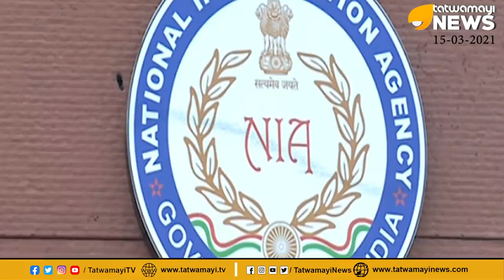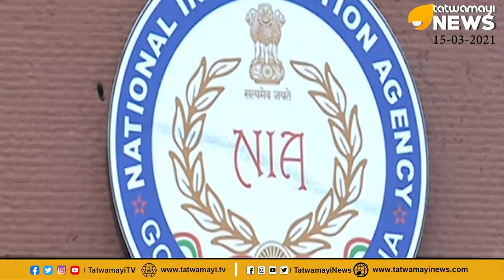കിട്ടിയത് ഞെട്ടിക്കുന്ന രേഖകൾ പോപ്പുലർ ഫ്രണ്ട്‌ കേന്ദ്രങ്ങളിൽ എൻ ഐ എ പരാക്രമം | NIA|PFI |RAID